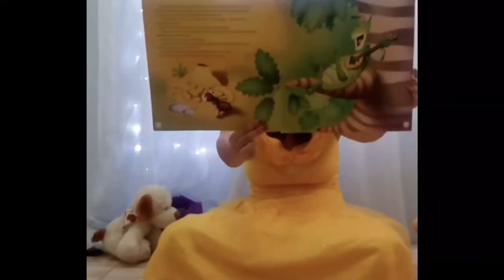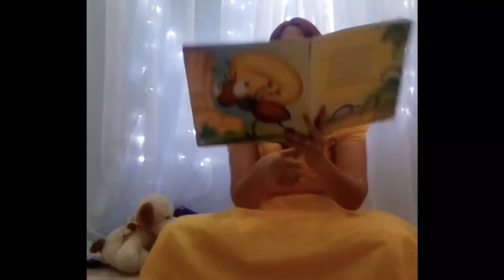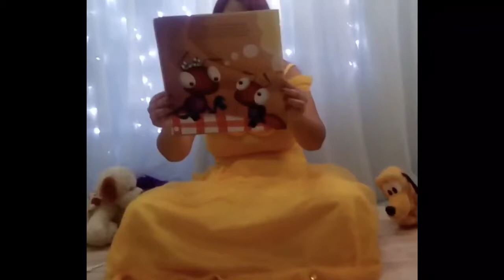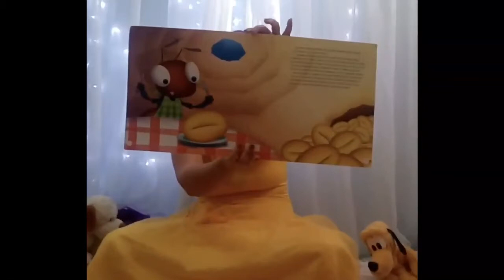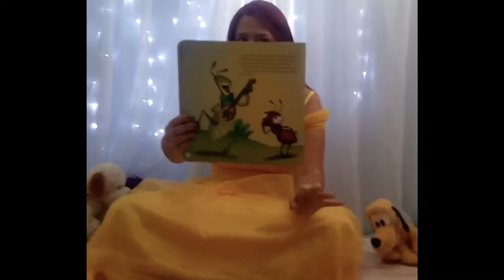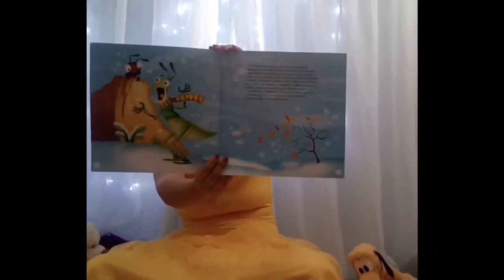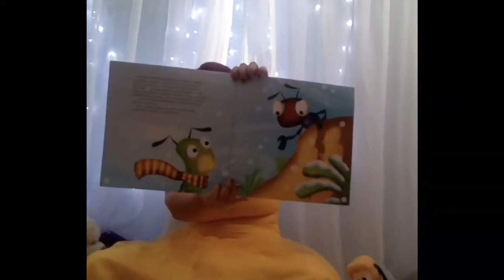Hora da História - A Cigarra e a Formiga